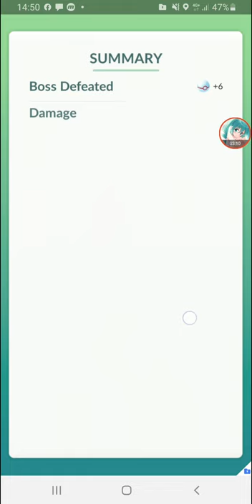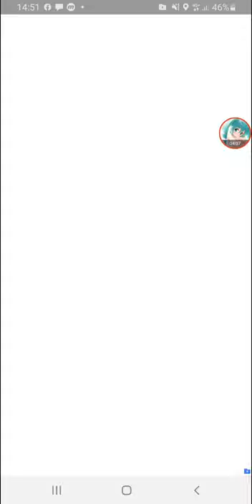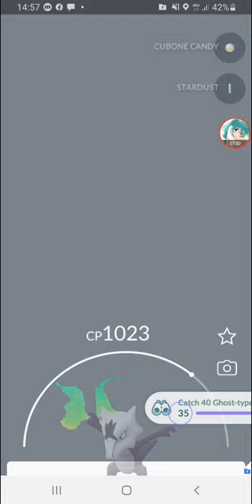Raid Solo Alolan Marowak [Pokemon Go]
Test solo raid alolan marowak during Alolan Marowak raid day, pokemon used are not fully powered up btw.